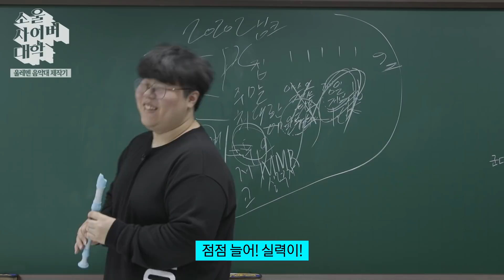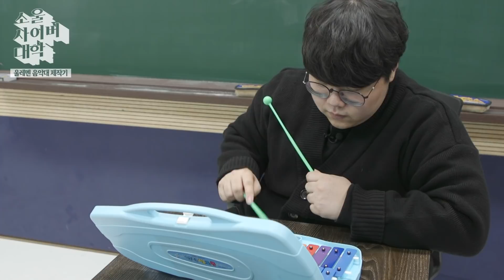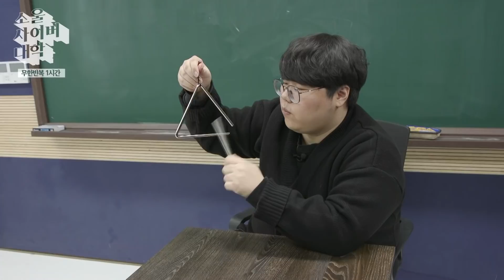소사대 악기연주 1시간, 제작비하인드 1분 - 소울사이버대학교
음악천재 @WolfYoutube_Official 울쌤의 울레멘음악대 bgm!
9가지 전문가용 악기로 직접 연주하여 조화로운 하모니를 이루는 이 bgm이!!
1:43 부터는 1시간 무한 반복입니다.

※ 벨소리 혹은 모닝콜로도 활용 가능합니다.
👇👇👇 여기서 다운받으세요!

@44층 지하던전 에 찾아와주신 용사님들 환영합니다!